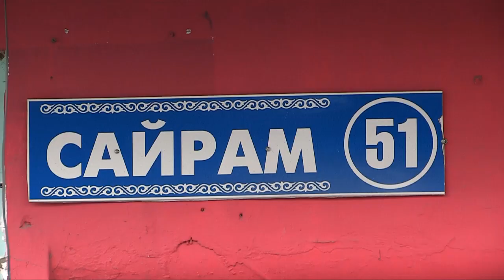Шұғыл шақырылым (28.03.2016)